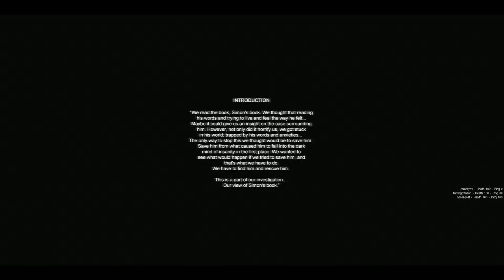NRDFLW Plays - Cry of Fear - 3AM Gaming - Part 1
Part One of 3AM Gaming
Game: Cry of Fear

►Console - NA
►iOS - NA
►Android - NA
Game Description:

The story begins in a dark and gloomy city of Sweden, with Simon waking up in an alley after being struck by a car while trying to help a wounded man. Much of his time is spent exploring and fighting off crazed, deformed humanoid creatures. He also receives flashbacks telling the story of what happened after the accident, from the police response to the resulting hospital stay. Along the way, he meets a cryptic and violent doctor who says he can't trust Simon, and a childhood friend and love interest named Sophie, who commits suicide at the will of a creature named Carcass. The player is given the option to choose whether or not to fight and kill Carcass, as well as whether or not to help the doctor by giving him a gun.